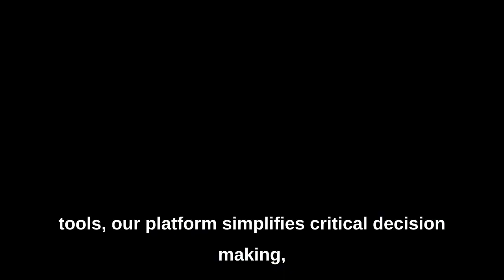Metis OS Introduction - For the Missions that Matter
Metis Analytics introduces Metis OS, an AI-powered intelligence sharing and analysis platform designed to streamline collaboration among professionals. It offers secure, customizable workspaces for efficient and informed decision-making.